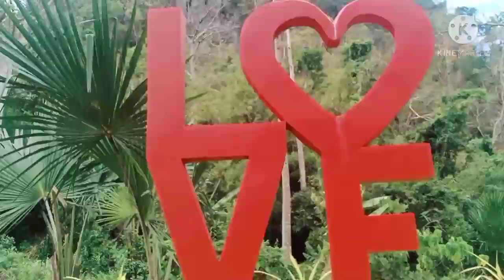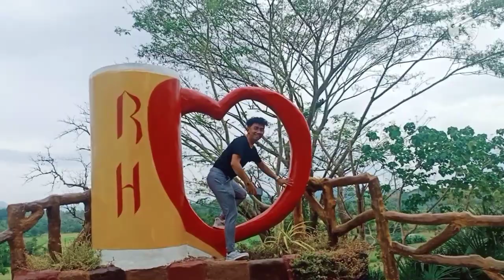Part3||Balsie's Adventure|| Tomoco's Rock of Hope||Calintaan San Jose Occidental Mindoro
Mga Kabalsie ang part3 ng aming adventure nakakapagod pero napakaganda ang lahat ng pagod nawala dahil sa ganda ng iyong makikita kaya pag napasyal po kayo sa Lalawigan ng Occidental Mindoro wag nyong palampasin na na hindi kayo makakapunta sa bayan ng Calintaan Barangay Malpalon Calintaan Occidental Mindoro.Maraming Salamat po.